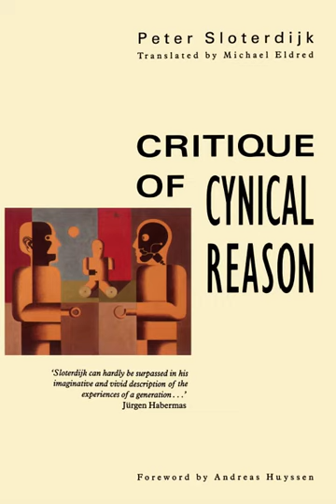Espionage against Nature, Artillery Logic, Political Metallurgy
Chapter 10 part 7 of Sloterdijk's 'Critique of Cynical Reason'. Espionage against Nature, Artillery Logic, Political Metallurgy. The final part of this chapter.